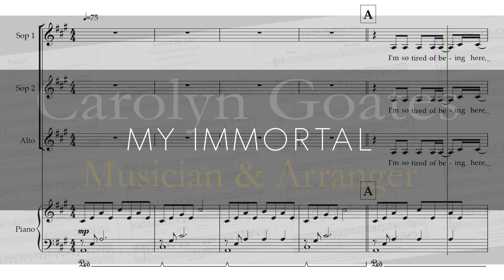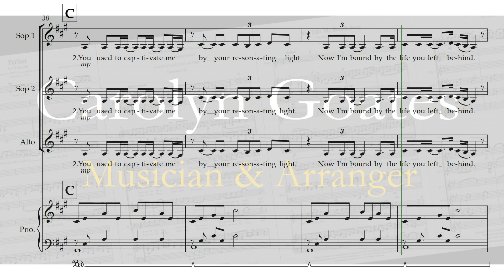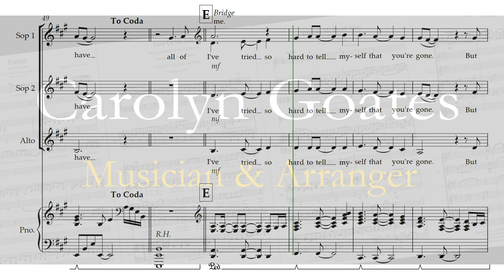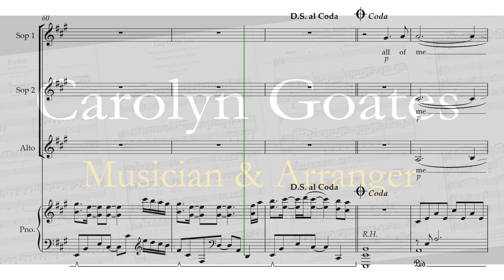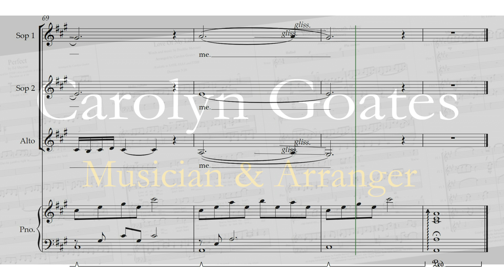MY IMMORTAL by Evanessence for SSA choir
My Immortal is a song by American rock band Evanescence from their debut studio album, Fallen (2003).